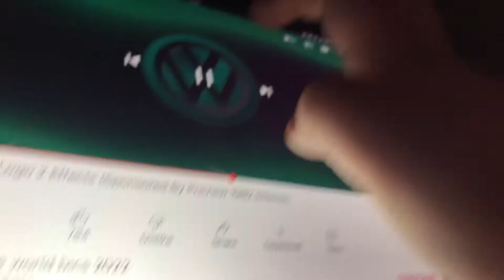Good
Please contact